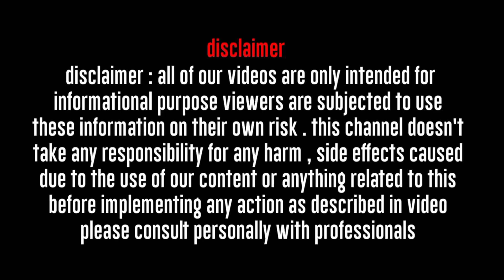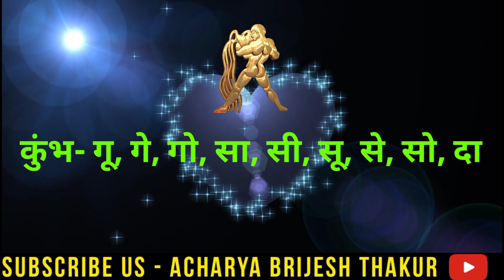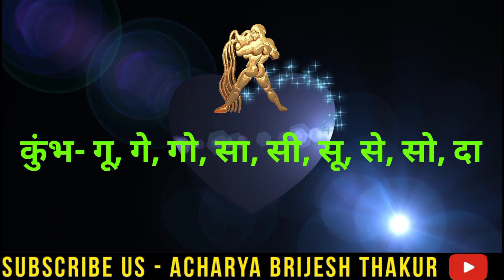कुंभ राशि, राशिफल 02 अक्टूबर 2021/Kumbh Rashi 02 October 2021/Aquarius horoscope today/kumbh